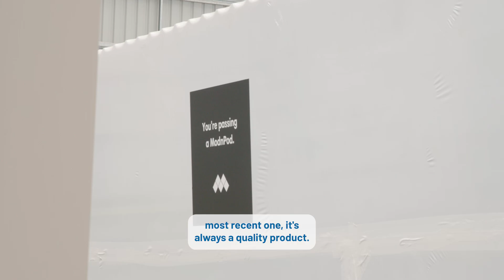ModNPods - Modular Building Solutions